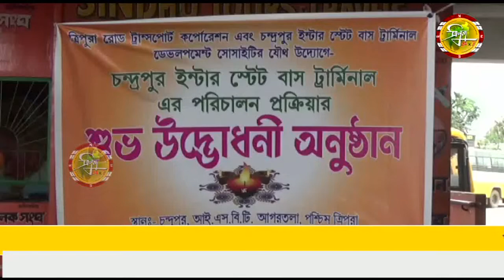উদয়পুরে ৪৫ কোটি টাকা ব্যায়ে নির্মান করা হবে বাস টার্মিনালঃ মন্ত্রী প্রাণজিৎ সিংহ রায়।